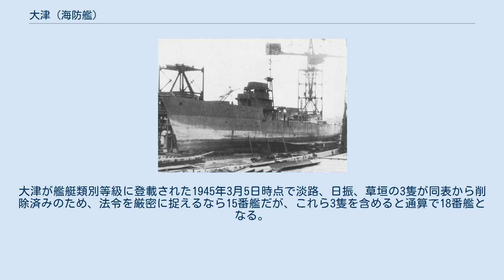大津 (海防艦)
大津（おおつ/おほつ）は、日本海軍の未成海防艦。
法令上は御蔵型海防艦の18番艦。
艦名は、山口県の大津島にちなむ。
 改⑤計画の海防艦、第5251号艦型の15番艦、仮称艦名第5265号艦として計画されたが、日立造船に建造が割り当てられた本艦は、用兵側から要望のあった掃海具を装備した通称「日振型」として建造されることとなった。
なお、改⑤計画により日立造船で建造された久米以下6隻はマル急計画艦とは異なり、全艦が掃海具を装備せずに九四式爆雷投射機と三型爆雷装填台を1基ずつ増備して竣工している。
 1945年1月12日、日立造船株式会社桜島造船所で起工。
3月5日、大津と命名されて御蔵型海防艦の15番艦に定められ、本籍を呉鎮守府と仮定。
5月10日、進水。
7月24日、阪神地区が空襲を受けた際、至近弾により後部外板と上甲板を損傷した。
 終戦時未成。
8月17日、工程75%で工事中止。
1946年2月17日、暴風のため浸水し転覆。
1947年2月1日、大阪地方復員局所管の行動不能艦艇（特）に定められる。
同年10月から1948年3月25日にかけて、日立造船桜島造船所で解体された。
 神澤彪一 少佐：1945年4月1日 - 1945年8月20日 ^ これは第5251号艦型としての価格であり、掃海具装備艦としての価格ではない。
 ^ a b 福井『写真 日本海軍全艦艇史』および明治百年史叢書『昭和造船史 第1巻（戦前・戦時編）』による。
戦史叢書『海軍軍戦備(2) -開戦以後-』では1945年1月2日起工としている。
 ^ a b 進捗率は大阪警備府と近畿海軍監督部が昭和20年8月31日付で調製した各目録による。
昭和22年2月1日付 二復総第49号では90%、福井『写真 日本海軍全艦艇史』および世界の艦船『日本海軍護衛艦艇史』では92%としている。
 ^ 砲熕兵装と水雷兵装は通称「日振型」の、改⑤計画上の第1艦久米の竣工時の装備状況に従い記述する。
 ^ a b 艦艇類別等級別表上の通算番数。
大津が艦艇類別等級に登載された1945年3月5日時点で淡路、日振、草垣の3隻が同表から削除済みのため、法令を厳密に捉えるなら15番艦だが、これら3隻を含めると通算で18番艦となる。
 ^ 改⑤計画上の番数。